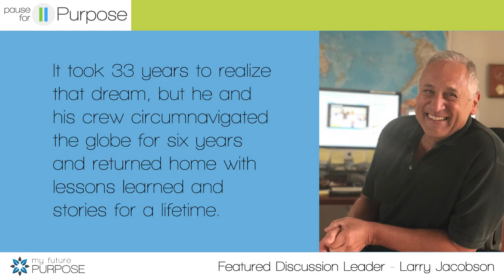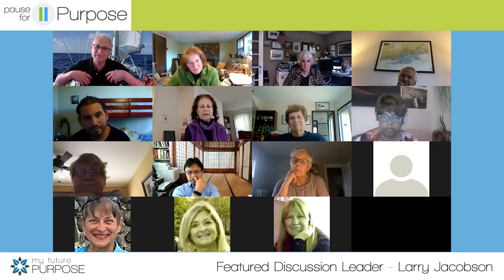Pause For Purpose - Larry Jacobson - MyFuturePurpose.com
How do you trade a life of stability for one of adventure and the unknown?
Learn how first-hand from our featured speaker Larry Jacobson in this episode of Pause For Purpose.
He had a childhood dream of sailing around the world. It took 33 years to realize that dream, but he and his crew circumnavigated the globe for six years and returned home with lessons learned and stories for a lifetime.

Join us to ask important questions, try on new ideas, empower yourself and explore with others asking similar questions to get inspired, get motivated, and discover what brings you joy about your sense of purpose.